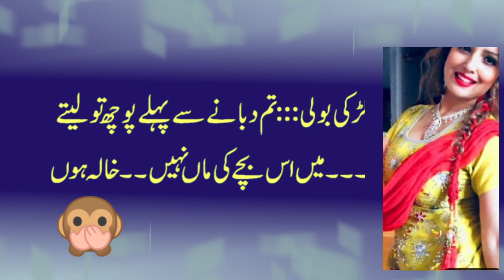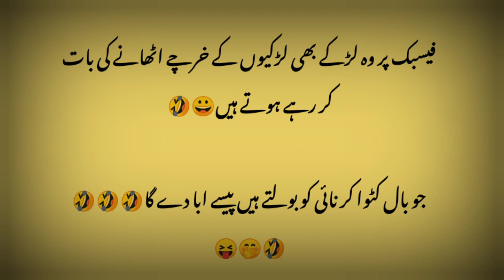Fuuny Ltefy |Fuuny jokes Husband waif |Fuuny Duniyn